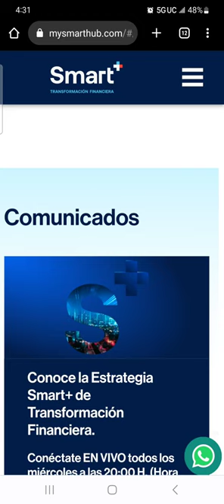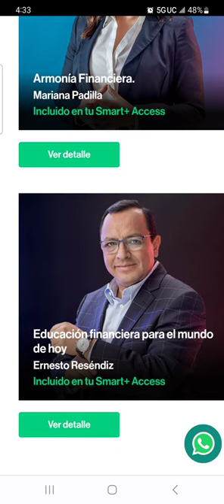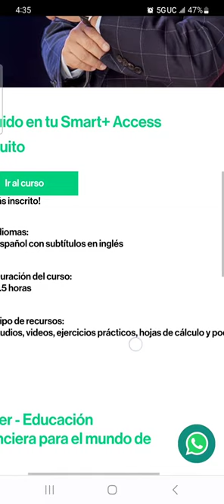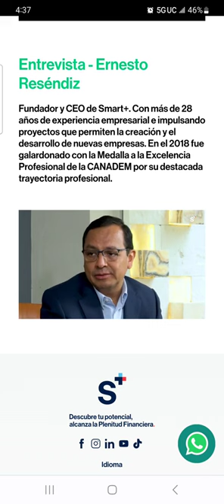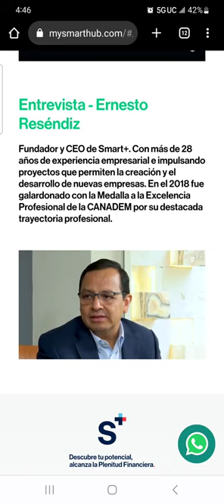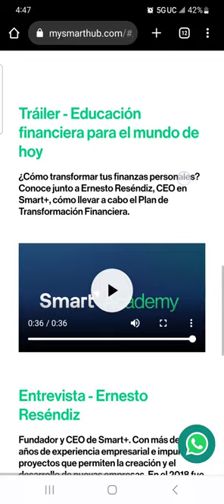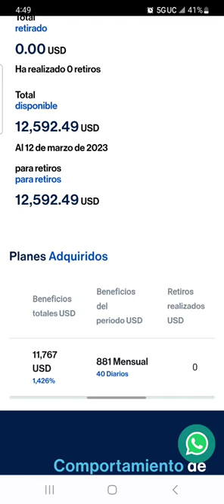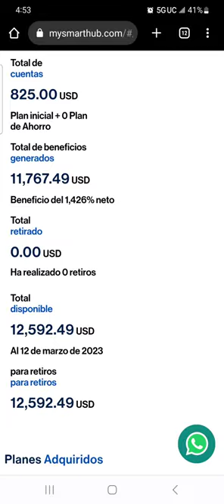EXISTE LA EMPRESA MÁS GENIAL Y PROFESIONAL DE EDUCACIÓN FINANCIERA Y DESARROLLO PERSONAL EMPRESARIAL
Apertura tu cuenta aquí 👇

. Para ayudarte en la apertura de una cuenta especial en smart plus

Empresa privada de educación Financiera 🌱
Ahorros Capitalizables
Con rendimiento beneficio  mensual compuesto
Plan de transformación financiera ✨🥂💵🌎

Internacional con 13 años de resultados📉📝💼
Una estrategia única en alianza con brókers, traders y proveedores de liquidez a nivel mundial para operar en el mercado más grande del planeta, FOREX y múltiples fuentes de capitalización de forma privada y legal para cada uno de los más de 170mil Socios alrededor del mundo 🌏

 "Implementamos una estrategia de riesgo controlado. Para proteger lo pactado con los socios, la empresa absorbe la variación porcentual de los beneficios".
Alta frecuencia intradia 🌩️
Los beneficios obtenidos del esquema de negocio se transfieren a los socios bajo contrato empresarial.

Los retornos pueden ir de 5% a 8% mensual en los
🔹 Ahorros capitalizables.

y, además, ofrece comisiones a las personas que se convierten 🔹Opcionalmente y voluntariamente en ejecutivos de ventas de la firma. (empleo)
También :
🔹 Sección / universidad de educación financiera.
🔹 Incubadora de negocios.
🔹 Red de contactos entre socios para solicitar productos y servicios de otros socios por fuera de la empresa.

Todos estos beneficios al volverte socio y aperturar tu cuenta 🌐 Educación financiera es nuestra principal meta y objetivo 📚📑📖🖥️📝